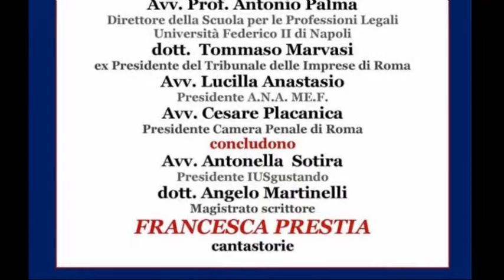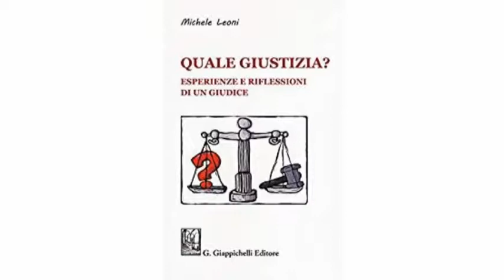Michele Leoni autore di "QUALE GIUSTIZIA ?" ed. Giappichelli - IUSARTELIBRI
Intervento di MICHELE LEONI, autore del libro.